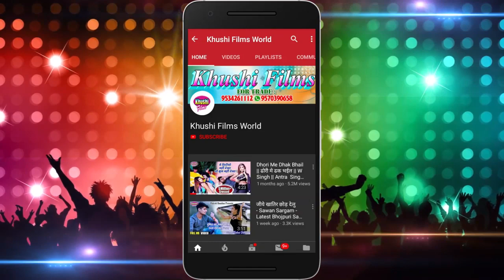तोहरे से चलेला जहान - Tohre Se Chalela Jahan - Rock Star Rajesh Raja - Khushi Films World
► Album :- तोहरे से चलेला जहान
► Song :-  तोहरे से चलेला जहान
► Singer :- Rock Star Rajesh Raja

►Regarding Any Question/Suggestion Or Regarding YouTube Business/Digital Business
( Include Advertisement & Content Making )
►About Us :